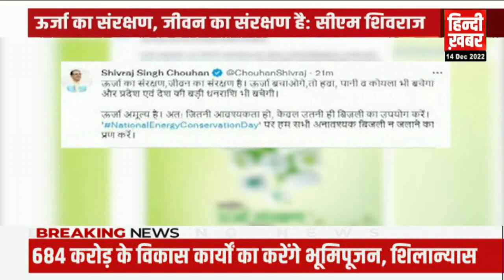MP Update: CM Shivraj का खरगोन और Ujjain दौरा, 684 करोड़ रूपये के विकास कार्यों का करेंगे भूमिपूजन